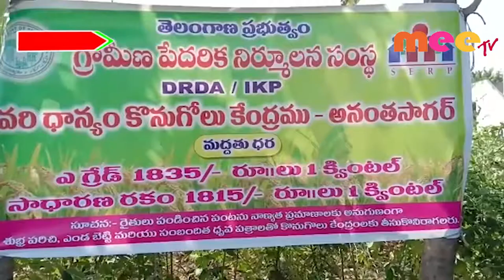రైతులకు ఎలాంటి ఇబ్బందులు లేకుండా.. \\ 07..11..2019 \\ MEETV NEWS